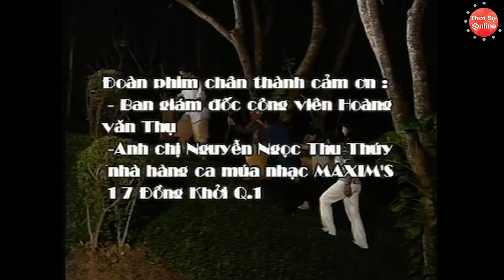Cải Lương Hay | Trích Đoạn Không Bán Tình Em - Vũ Linh, Tài Linh | Cải Lương Xã Hội Hay Nhất